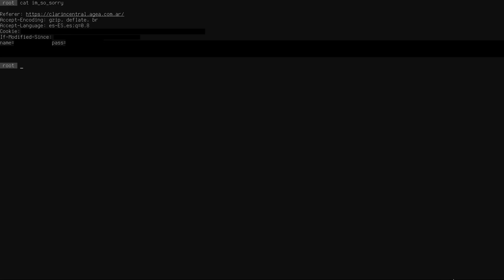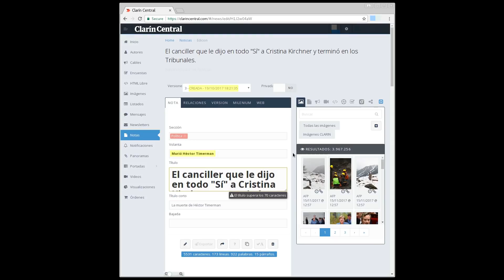CLARINLEAKS: FILTRAN MATERIAL OCULTO DEL "GRAN DIARIO ARGENTINO"